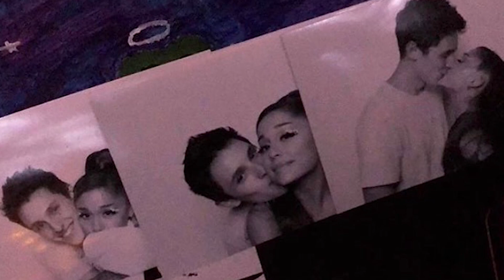Top 10 BIGGEST Ariana Grande And Dalton Gomez Relationship Red Flags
Ariana Grande and husband Dalton Gomez's divorce news has shocked fans, and it seems many didn't see this coming. However, looking back there were several signs that the couple might not last. From wedding rings missing long distance putting a strain on their relationships, we're exploring the Top 10 BIGGEST Ariana Grande And Dalton Gomez Relationship Red Flags!

Time Codes:
0:00- Intro
0:16- No wedding ring
1:20- Living separate lives
2:20- Long distance
3:17- Can't handle the fame
4:30- Dalton deactivating his Instagram
5:36- Breakup rumors
6:35- Not a good fit
7:42- Controversies
8:40- Pete Davidson's comments
9:56- Fan reaction

PRODUCER & FILMED BY:
Chris Stiuso